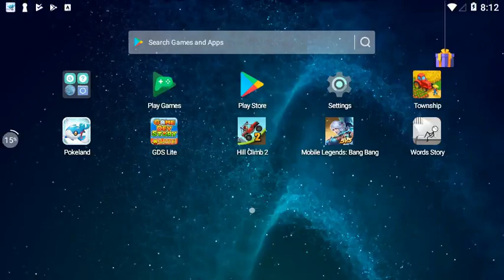Pokeland Legend- Best Poke For Wb Latest Version Almost 20M/Attck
I provide Video for Pokeland legend players =Best Hero For Wb Weekday!!!

POKELAND LEGEND GIVE AWAY!
ULTRA SUN N MOON INCLUDED! FOR LAST VIDEO (MUST WATCH)

-i will announce 20th MAY so everyone here can join For VIP 0 .

-pick number from 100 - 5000
-comment at YouTube channel

GAMES : POKE LEGEND

i will like the commend if u guys meet condition,,, if not u are not participating in this contest...Thanks have fun n Gudluck TRAINERS!!